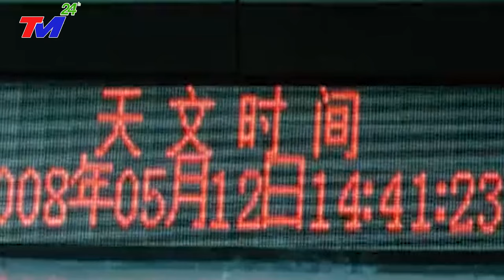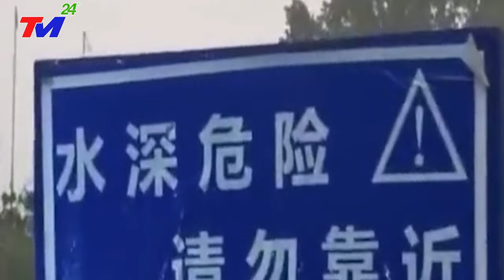⛔TIN MỚI NHẤT 6/12 : BÃO SỐ 6 | BÃO TậnThẾ 290km/h XÓA~SỔ HẢI NAM_SÓNG THẦN 76M_ GIẬT CẤP 17